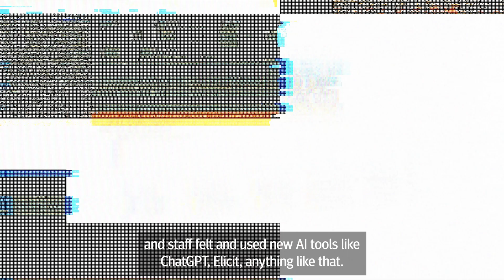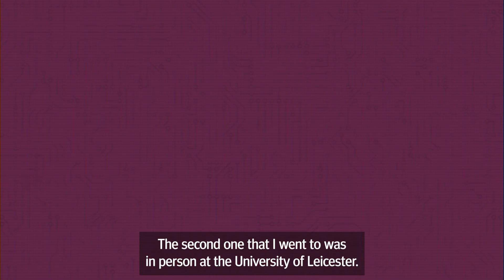Shaping my university's AI future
Psychology student, Frankie Wardale, has been gaining real-world experience as a student researcher here at Hallam, exploring how students feel about using AI as a learning tool. 🤖📚 His research is creating valuable insights into the role AI can play in education.